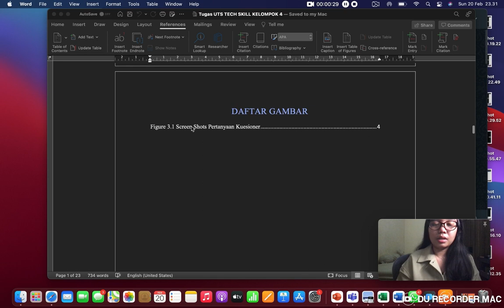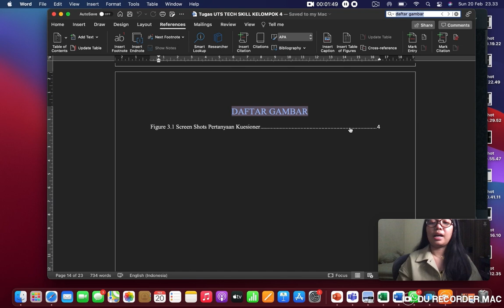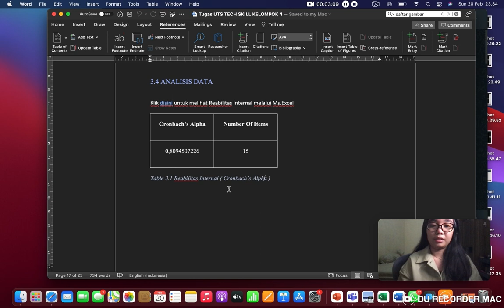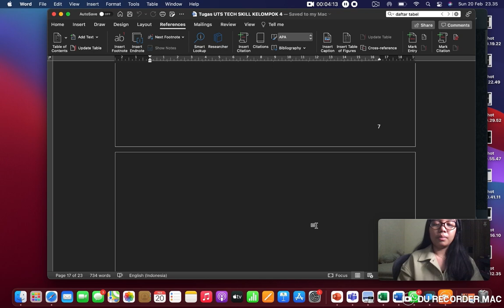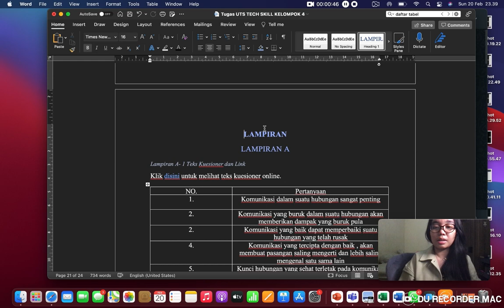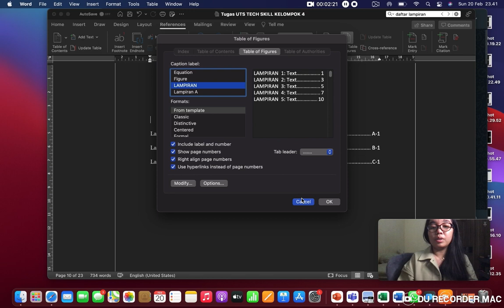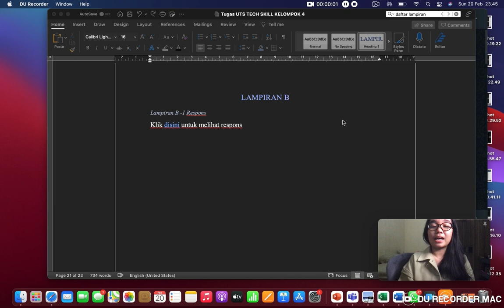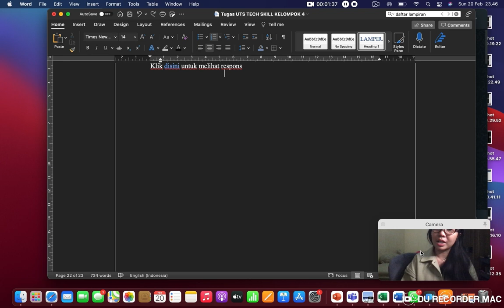21 February 2022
Penjelasan PIC 4 dan 5 kelompok 4 Tech Skills